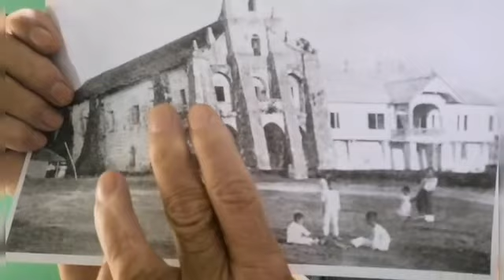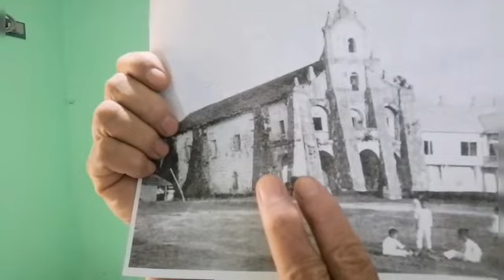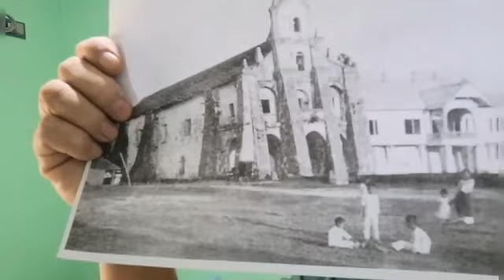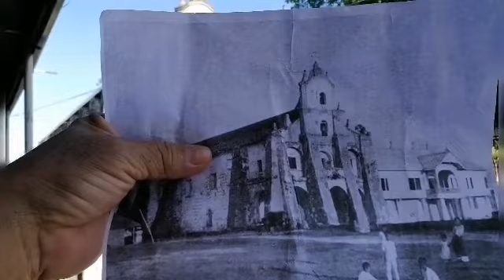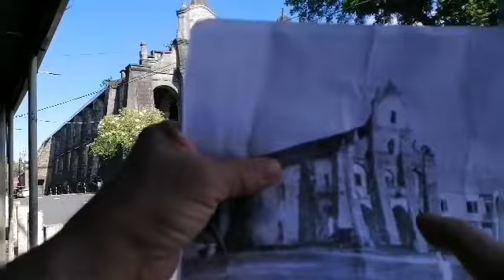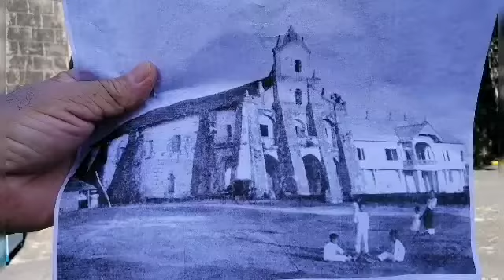Noon At Ngayon.Sanctuario del Santo Cristo Church.(vlog150)Rac Gutib.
Sanctuario del Santo Cristo Church is located in Blumentritt st.cor.Bonifacio st.barangay Kabayanan,San Juan City, Philippines.It is also known as Church of San Juan Del Monte.This was built in 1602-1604 and founded by the Dominicans and the dedication of this church is the Holy Cross.sanctuariodelsantocristo churchofsanjuandelmonte barangayKabayanan sanjuancity philippines kristianonggala'.